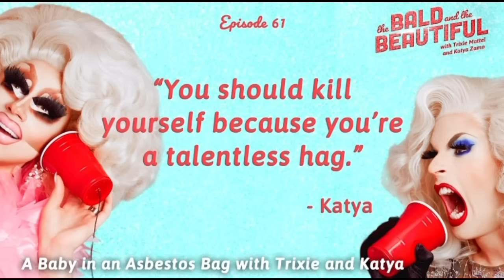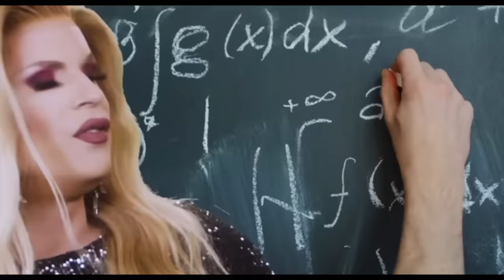trixie and katyas funniest moments together